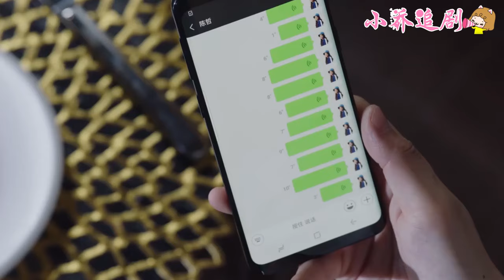【Full Movie】訂婚當天被相戀20年的男友拋棄，瘋狂買醉的我醒來竟赤裸睡在陌生男人床上，他竟是我未來的老公，被寵上天成為豪門少奶奶！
歡迎觀看👀小喬追劇

💕該視頻片段來源於電視劇   WYHNZYQ